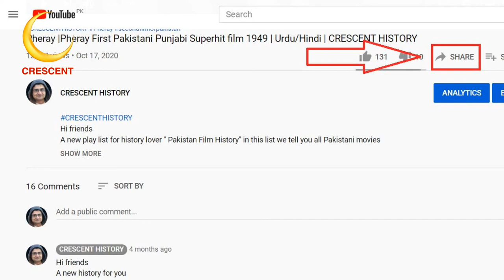Pattan | Part 1 | Pattan 1955 | Old Pakistani Film| Urdu/Hindi | English subtitle | CRESCENT HISTORY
Hi friends
we are in the ear of pakistani film Industry in 1955
Today we Present Pakistani film "Pattan" "Pattan 1955"
"Pattan" "Pattan 1955"  is the Fifth Film of 1955
"Pattan" "Pattan 1955" is the Social and Music base film
its a Film of "Musarrat Nazir" and "Santosh"
So today here is the Pakistani movie  "Pattanr" "Pattan 1955" for film history lover.
GULFAM
Pakistan